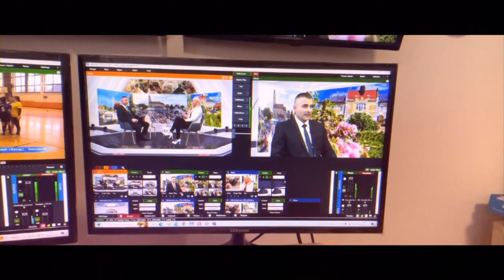Térségi panoráma Ujvári Imre Tiszafüred polgármestere